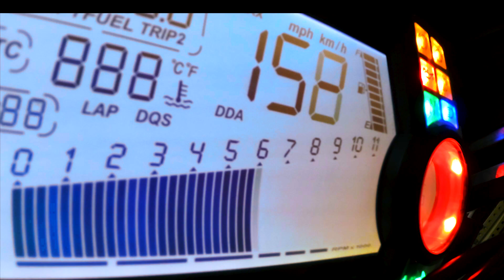Preparar un viaje en moto -Organizando el Costa Blanca Challenge 2019-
Os dejo el vídeo en el que explico rápidamente que hago para afrontar el Costa Blanca Challenge 2019

Mi material para grabar:
Estabilizador - Zhiyun Rider M
YI 4K+
YI Lite
GoPro HERO3 Black Edition
Canon EOS 200D
Manfrotto MTPIXI-B - Minitrípode
Manfrotto Compact Action - Trípode